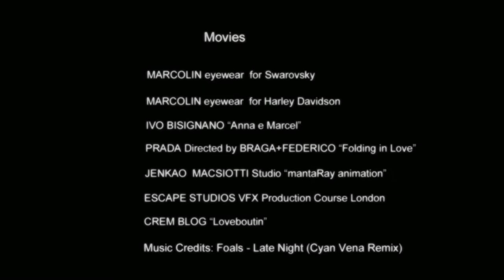Michele Lamanna Reel2014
my reel 2014